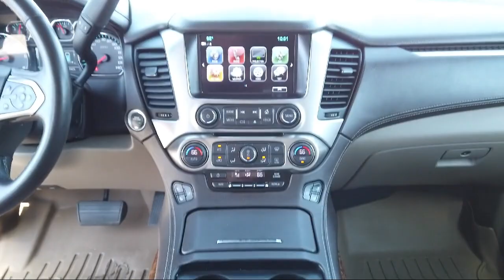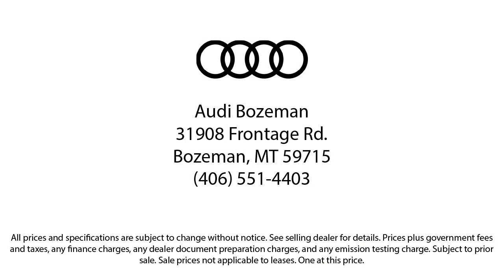2018 Chevrolet Tahoe Premier Sport Utility Bozeman Belgrade Big Sky Livingston Kalispell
2018 Chevrolet Tahoe Premier Sport Utility Stock Number: A230951 Vin:1GNSKCKC1JR178094.

Audi Bozeman
31908 Frontage Road